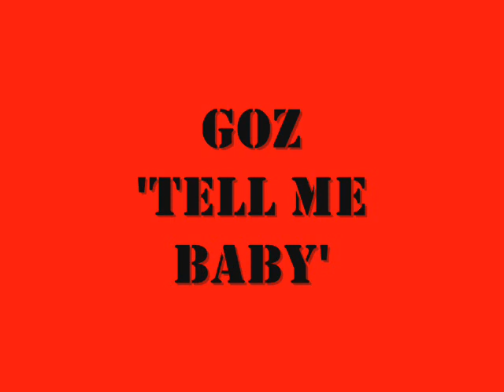Goz on the roof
One day Goz decided to dance to the red hot chili peppers on Rutland hall roof, why?, well no one will ever know!